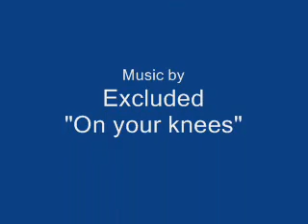GMTW 05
German muni trials weekend 2005